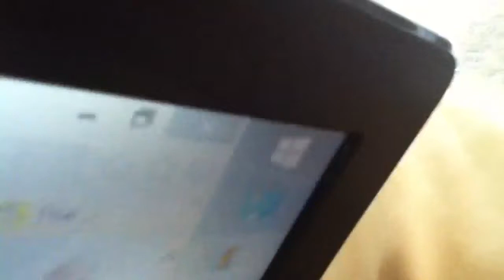Bach French suite #2 hand feeding chickadees ASMR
Willem is practicing the piano while I hand feed the birds. ASMR